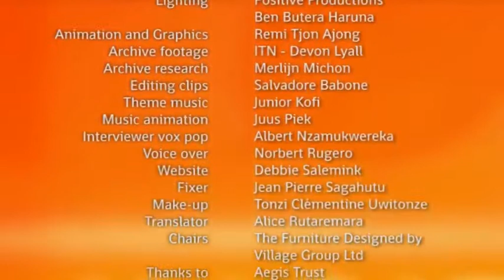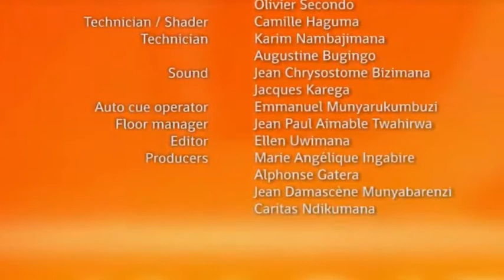Ingiro Ikwiye Rwanda SE01 EP07 Israel PART 3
Broadcasted in Rwanda in collaboration with ORINFOR on Saturday March 10th 2012.